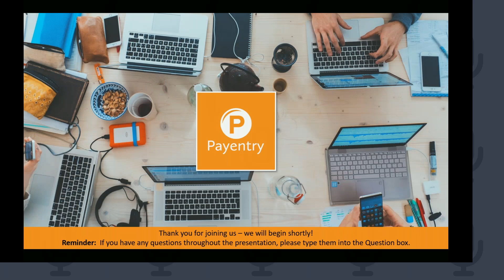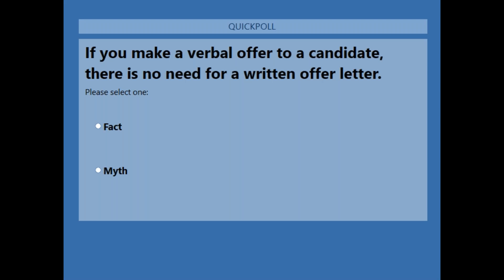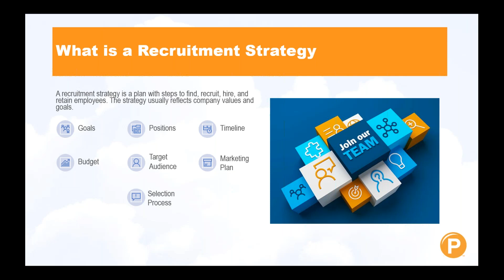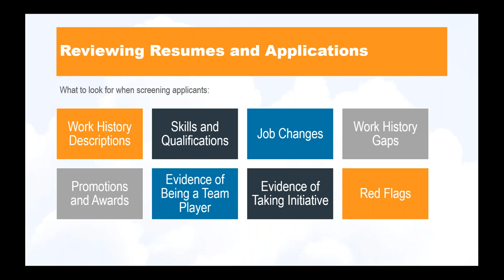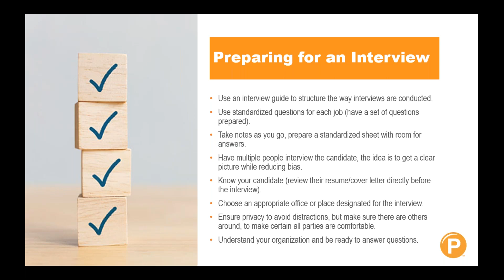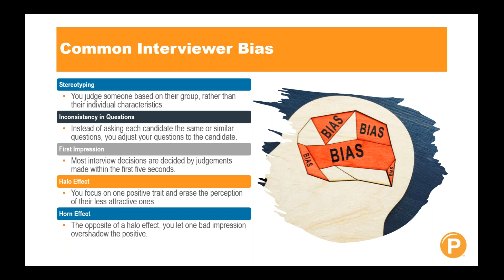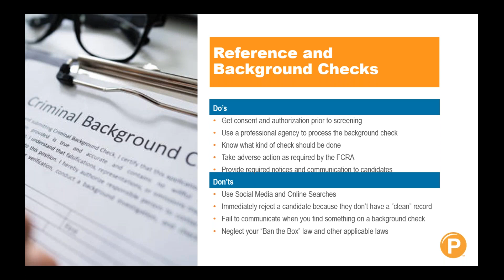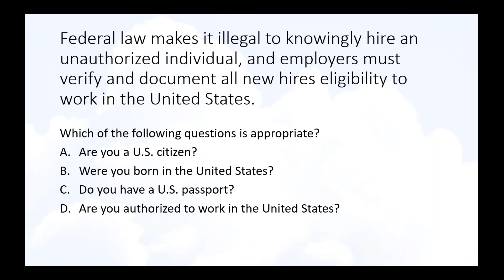Do's and Don'ts of Interviewing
Hiring the right candidate starts with a fair and consistent interview process. In this webinar, we discuss common interview mistakes, which interview questions to ask and which to avoid, and more.